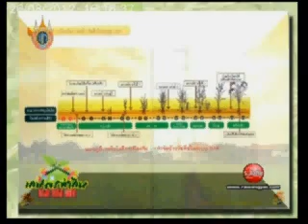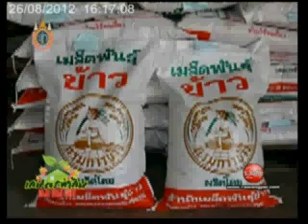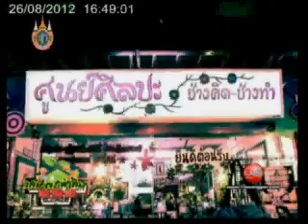KOM CHAD LUEK TV : เกษตรทำกิน 26-8-55.flv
สามารถรับชมรายการสด "เกษตรทำกิน" ได้ทุกวันอาทิตย์ เวลา 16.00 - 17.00 น. ทางช่องระวังภัย หรือ